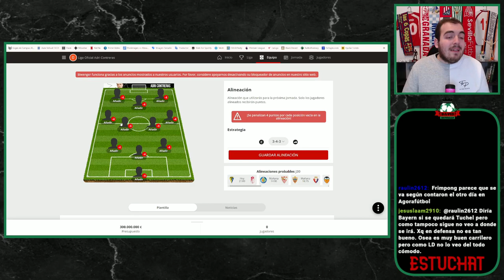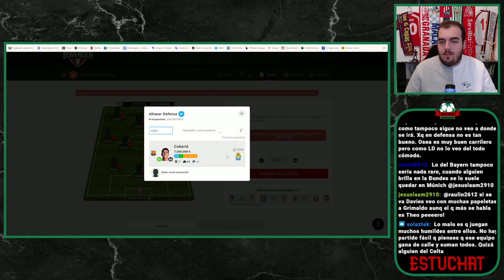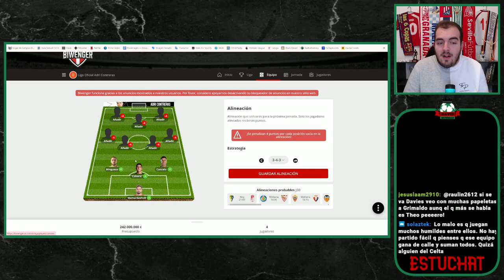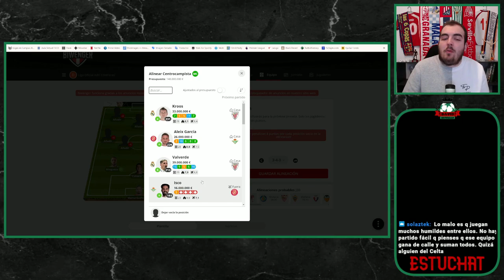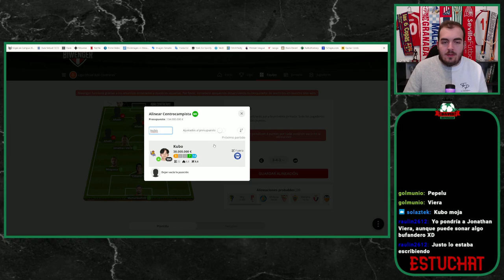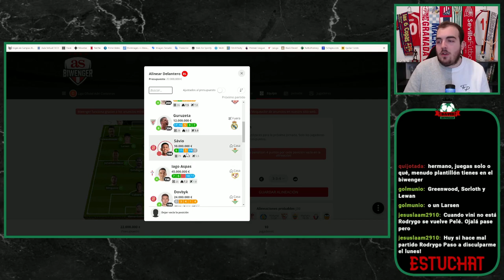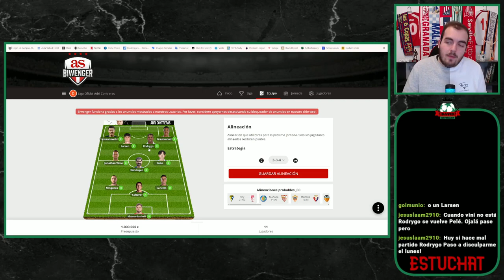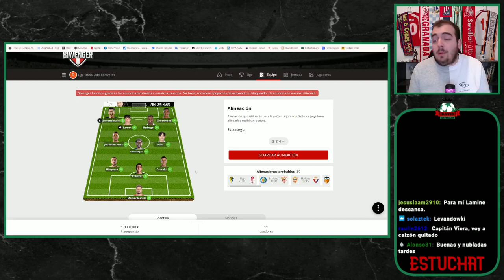FANTASY JORNADA 30 LALIGA 23/24 | Mamardashvili, Strand Larsen, Take Kubo, Jonathan Viera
Puedes darle a la campanita para enterarte de cuando subo nuevo vídeo.
También puedes comentar sobre el tema del vídeo siempre sin faltar el respeto.